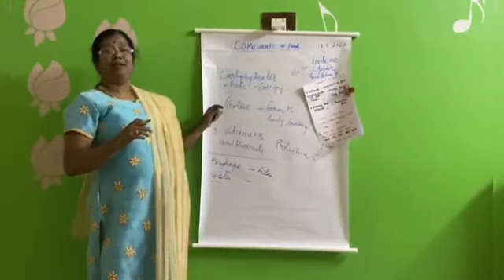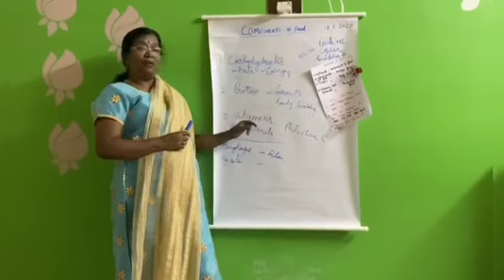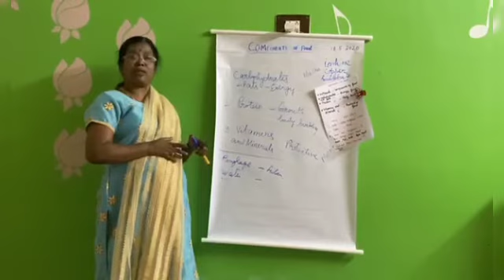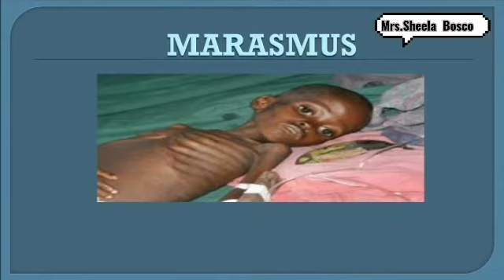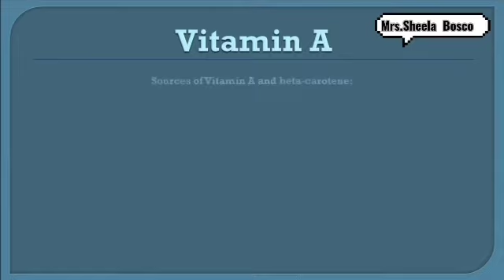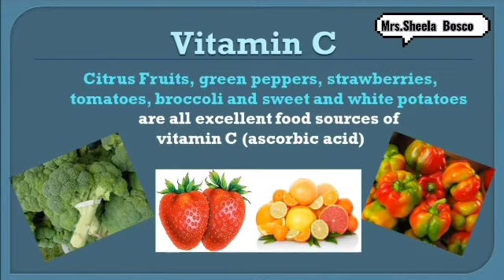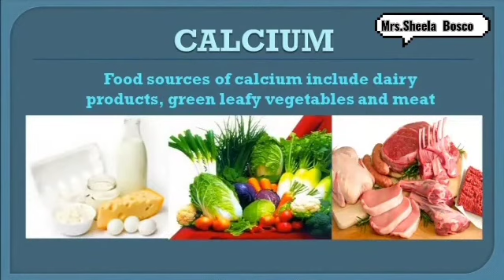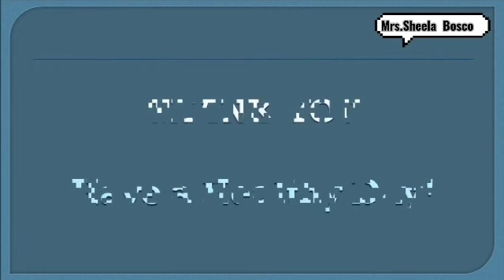Class 6 - Science Chapter 2 Components of Food- Part 2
By Mrs.Sheela Bosco